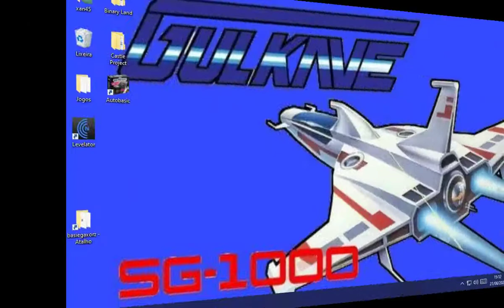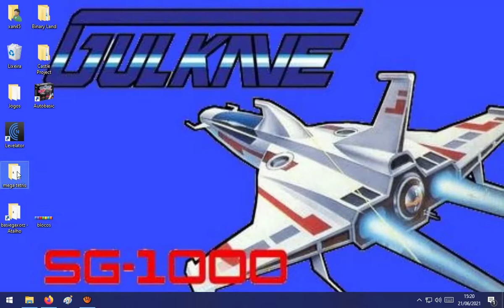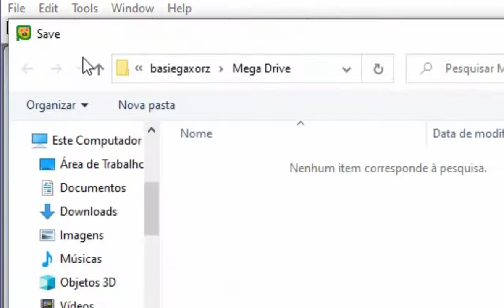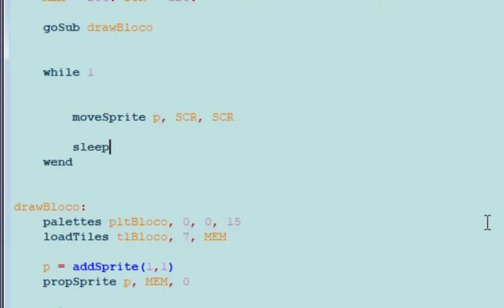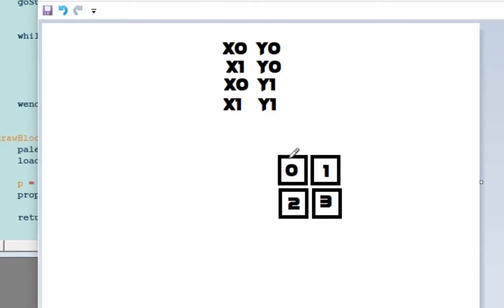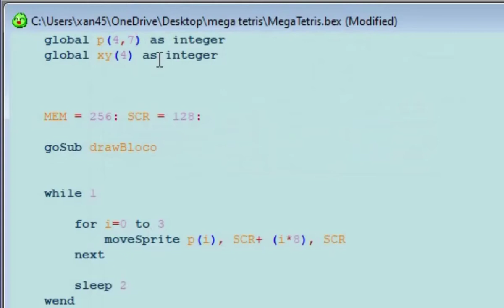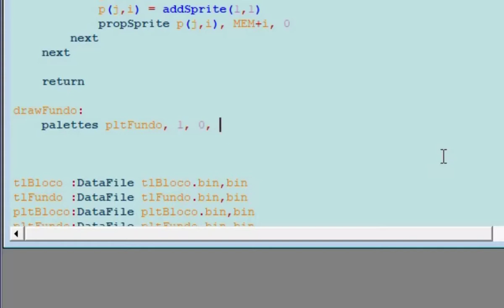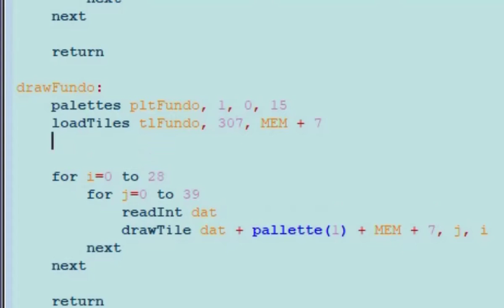Tetris No Mega Drive (BasiEgaXorz)